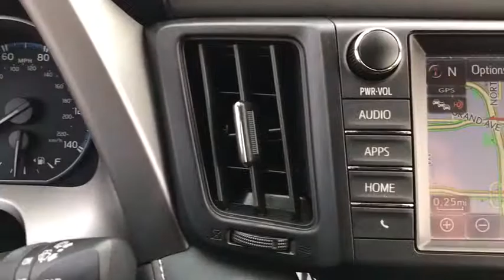2017 Toyota RAV4 near me Waukegan, Gurnee, Kenosha, WI, Fox Lake, Libertyville, IL U2728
Galactic Aqua Mica Used 2017 Toyota RAV4 available near me in Waukegan, Wisconsin at Classic Toyota. Servicing the Gurnee, Kenosha, WI,  Fox Lake, Libertyville, IL area.

Classic Toyota
515 N Green Bay Rd

*XLE* *AWD* *One Owner* *Convenience Package* Check out this very well equipped 2017 Toyota Rav4 XLE AWD! This 2017 Toyota Rav4 XLE AWD has it all, Push Button Start, Smart Key System, 7 Touch Screen Display, Power Liftgate, Dual Zone Climate Control, Moonroof, Alloy Wheels, Blind Spot Monitor, Rear Cross Traffic Alert, Dynamic Cruise Control, Eco Mode, Sport Mode, and much more! Safe, low miles, and plenty of passenger room. Visit Classic Toyota Today! The Friendliest Place In Town!